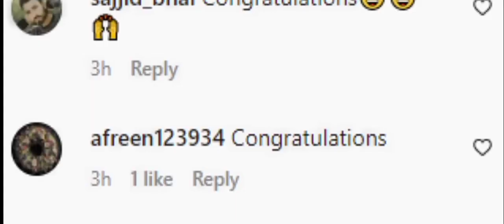Aqsa Afridi Share Wedding Room Video and Pictures with Naseem Nasir Khan